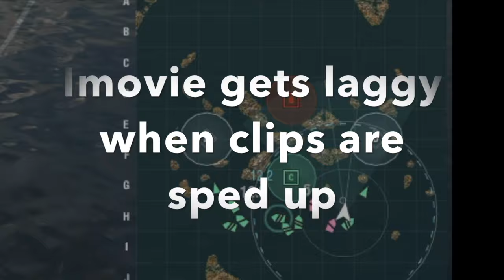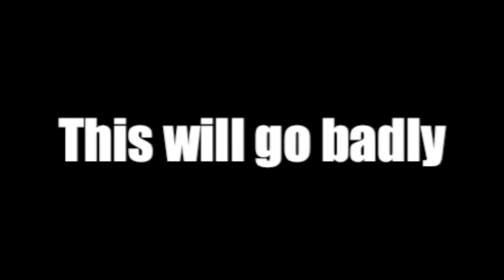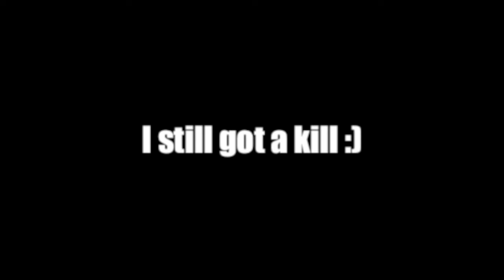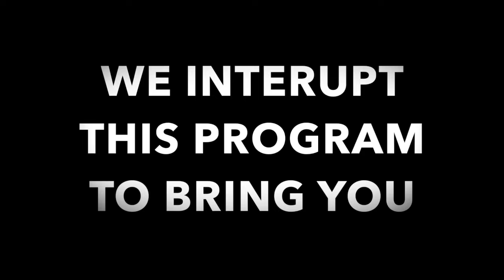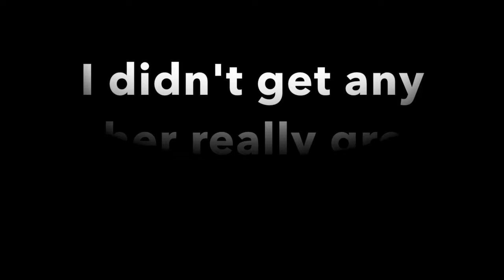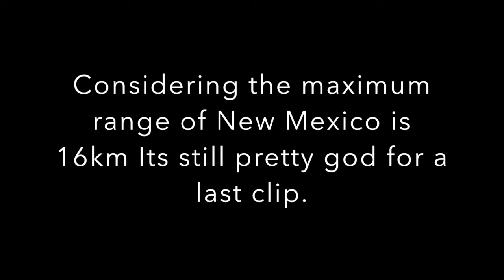World of Warships Kill MONTAGE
I recorded some footage of myself playing world of warhsips that didn't make it into a video, so here it is, editing into 6 minute montage which took me 2 hours to make. ENJOY.